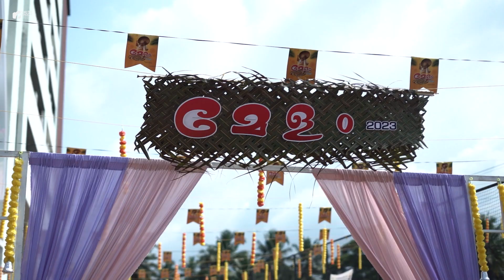Yenepoya Institute of Arts, Science, Commerce and Management (MELAM 2023) ONAM Celebration